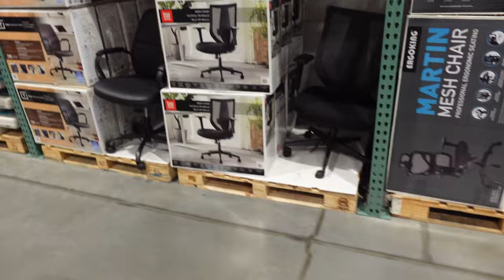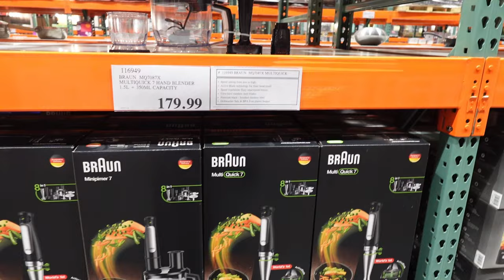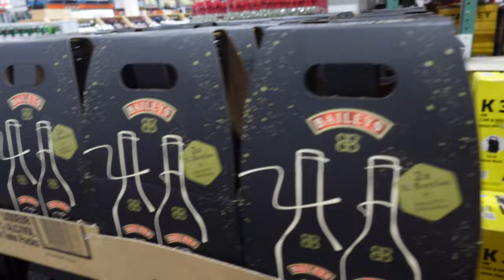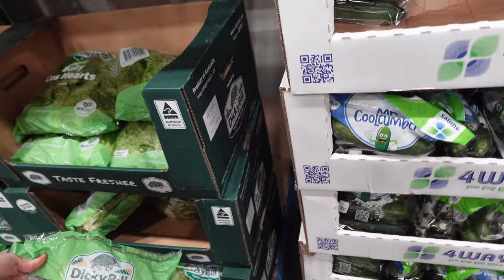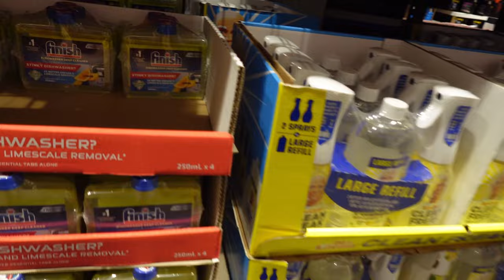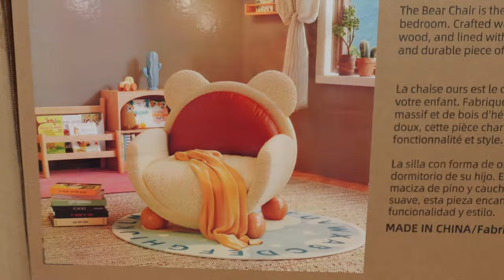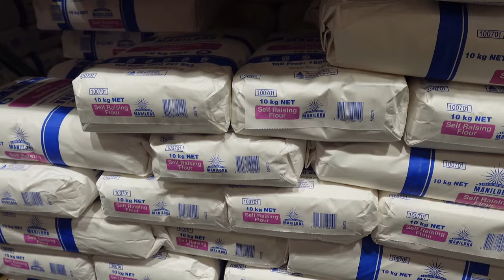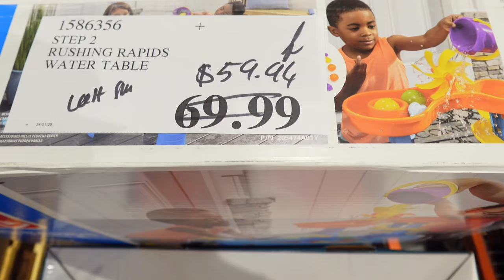Come Shop with Me Costco 2024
Come alone while with me while we have a family shop at costco, see what's knew